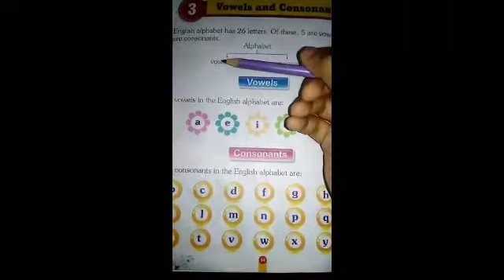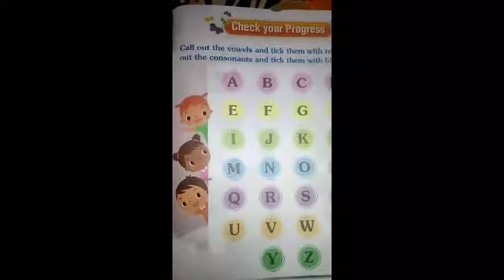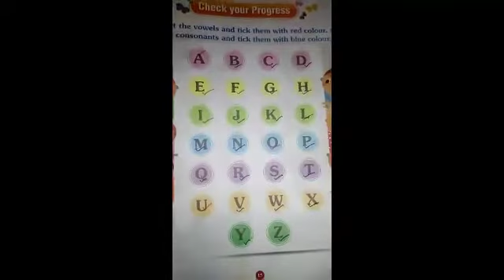AKPS, Class L K G, Sub English, Chapter 3, Vowel & Constant, Full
This video is specially designed for Class-L.K.G student for Sub English, Chapter 3, Vowel & Constant. It is prepared by Roushan Mam. Bridge that gap with online courses Launching online courses- AKPS Enhance Vision. Excellence through learning.